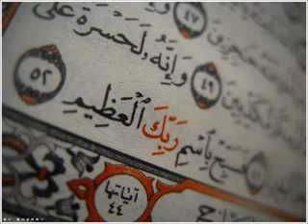سورة الحج برواية خلف عن حمزة عبدالرشيد صوفي